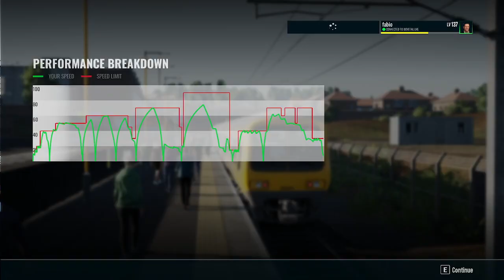TSW3 | Class 323 | WMR | Birmingham New Street to Redditch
Class 323
West Midlands Railway (West Midlands Trains) - Birmingham New Street to Redditch